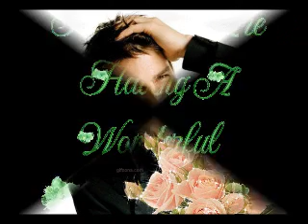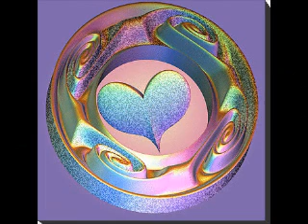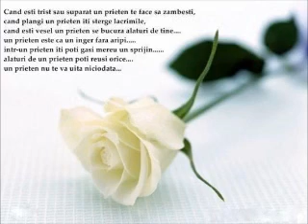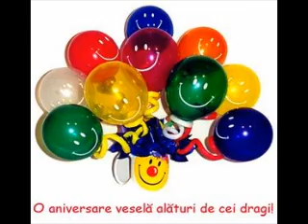LA MULTI ANI FELYCUTY